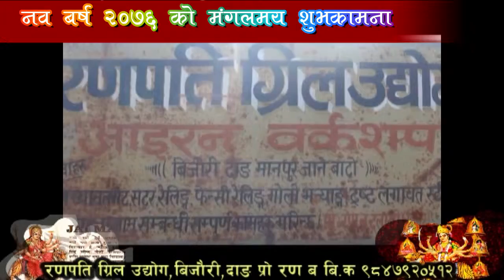Ranpati Hardware Biajauri Subakamana 2076 Mix Final